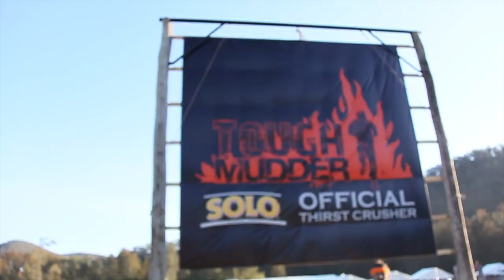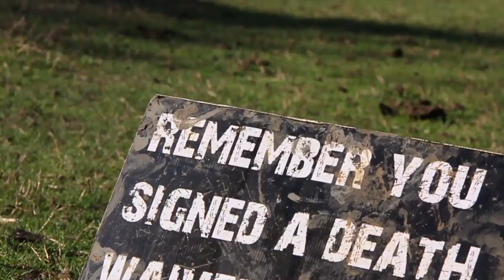Mud Fight Tough Mudder - Mud Badgers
Tough Mudder Sydney 2012. 20km run, obstacle course. Mud Badgers give it a run and they conquer!

GO MUD BADGERS!!!
Mud badger...get your mud badger, mud badger